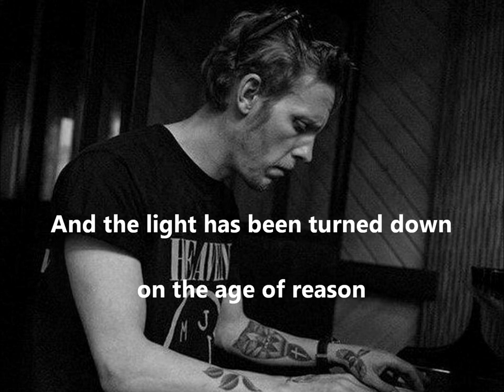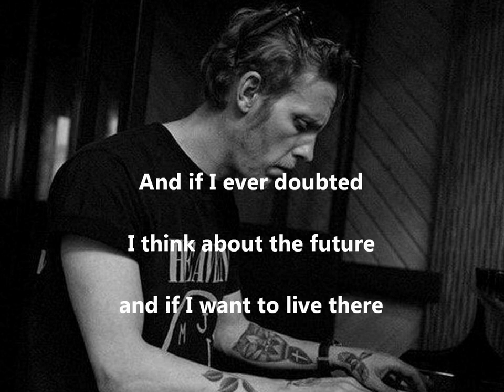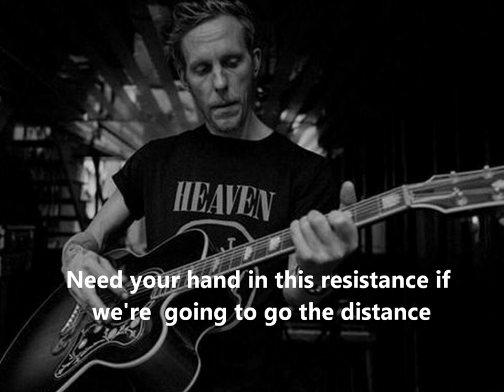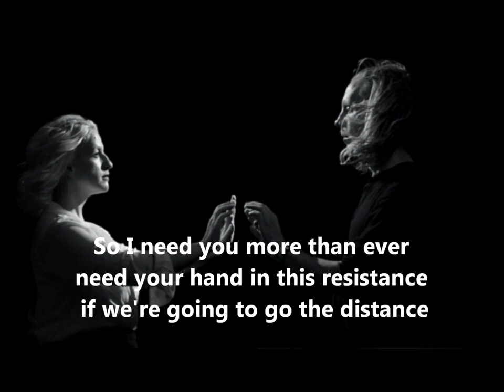🦊💿🎶 Laurence Fox Distance Lyrics (Soundcloud version)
Hoping this solves the "problems" with the Youtube transcripts
4th track on the "A Grief Observed" Album